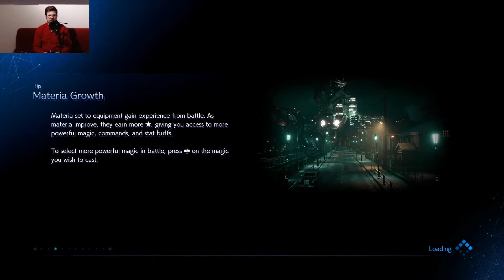Let's Play Final Fantasy VII Remake | 14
Developer: Square Enix
Publisher: Square Enix
Release: 10th April 2020
Genre: Japan Roleplay Game
Metascore: 88